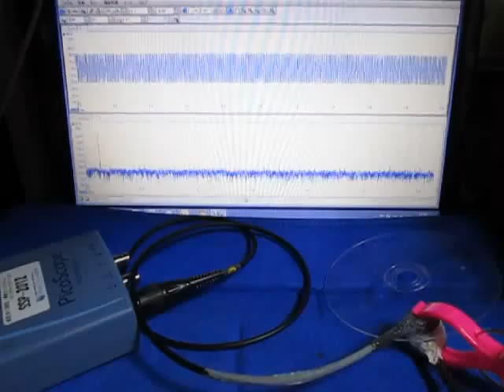超音波‹測定・解析›システム（超音波テスター） Supersonic wave system